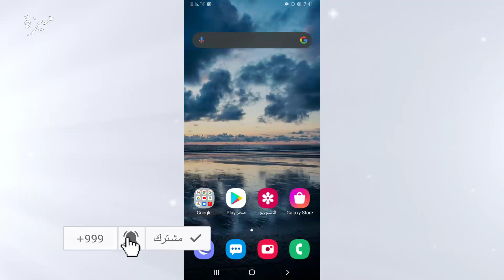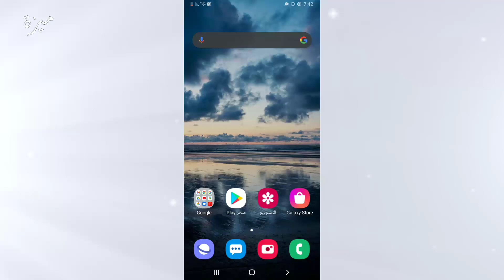كيف تجد الفيديو الذي شاهدتها من قبل في الفايسبوك بسهولة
مرحبا في هذه الحلقة سنتعرف على كيف تجد فيديو شاهدته من قبل على الفايسبوك .. بعض المستخدمين يشاهدون فيديو فيودون الرجوع اليه لكن مع الاسف لا يعرفون الطريقة .. لذلك في هذه الحلقة احببت ان اشرح لكم كيف الطريقة
شكرا